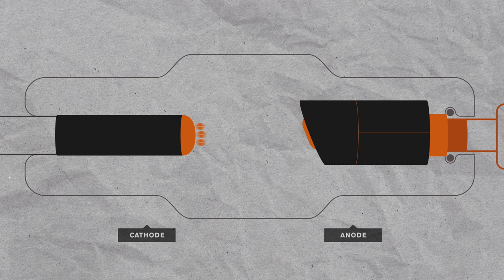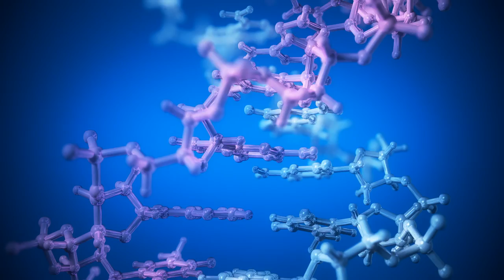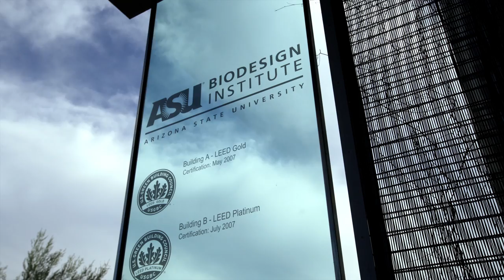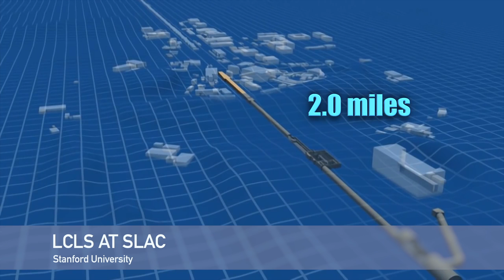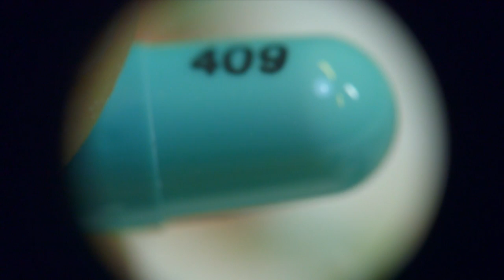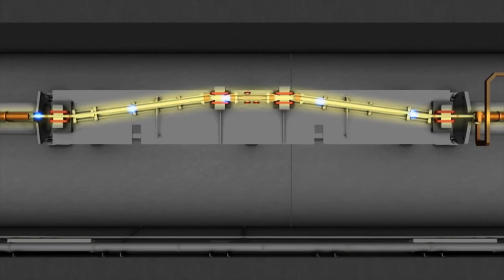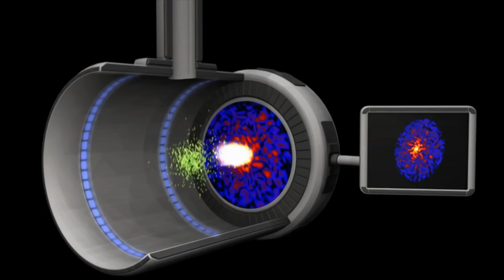X Ray Visionaries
Researchers at ASU's Biodesign Institute are pioneering the use of super-fast, super-bright X-rays to map out the structure of proteins. Their work is helping to replicate photosynthesis, develop better pain medications and more.